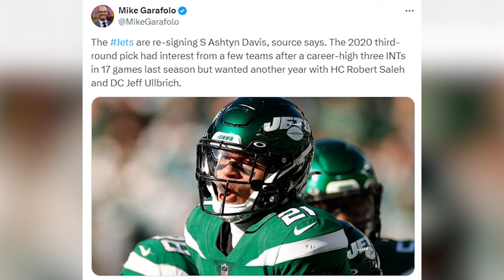Jets Sign Ashtyn Davis, Meeting With Jordan Travis | New York Jets News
Matt O'Leary shares his thoughts on Ashtyn Davis and Jordan Travis with the latest New York Jets news

ALWAYS LOYAL SHIRT: